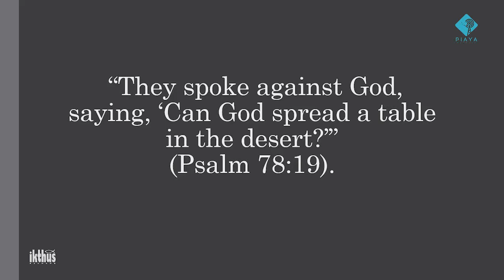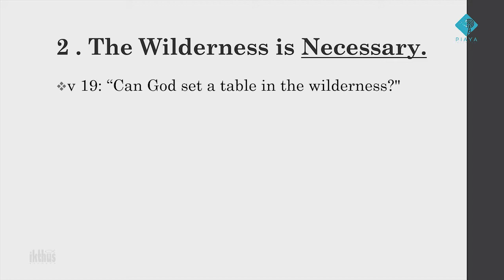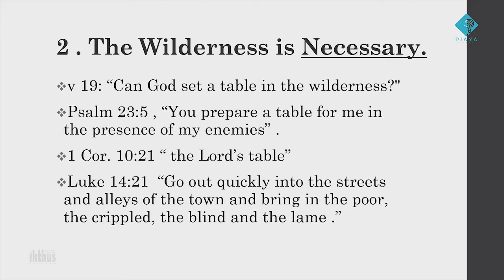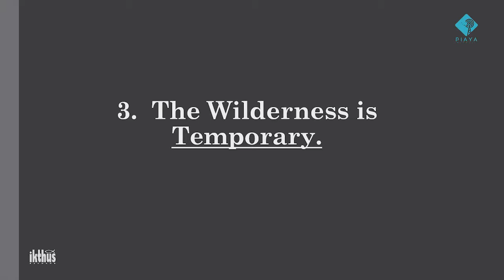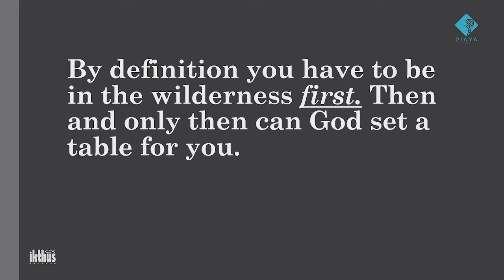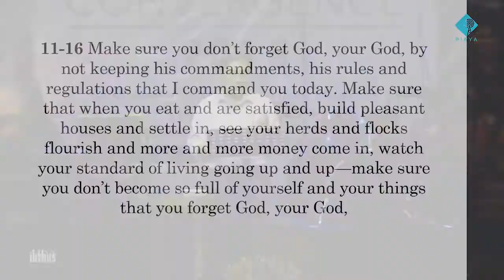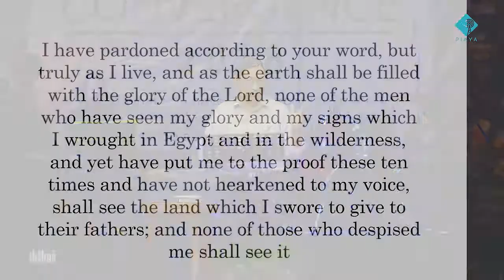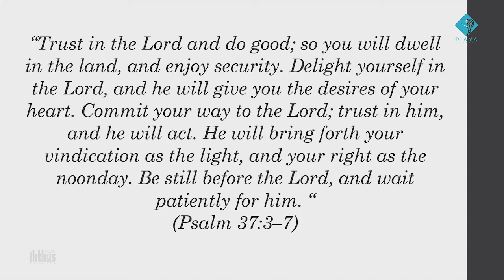CAN GOD SET A TABLE IN THE WILDERNESS | By Pastor Joe Ascalon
Sunday Sermon